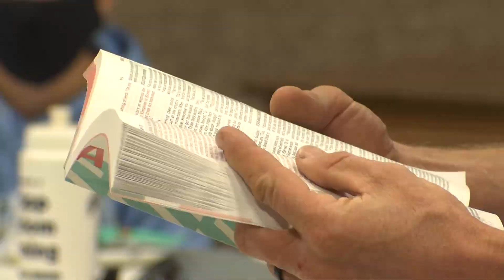FCA AND THE CHURCH --- BUREAU VALLEY FCA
NW ILLINOIS FCA --- PRINCETON, IL --- Covid-19 restrictions are keeping the Bureau Valley High School FCA Huddle off campus, but student-athletes are teaming up with the church family at BUREAU TOWNSHIP COMMUNITY CHURCH for discipleship and fellowship.